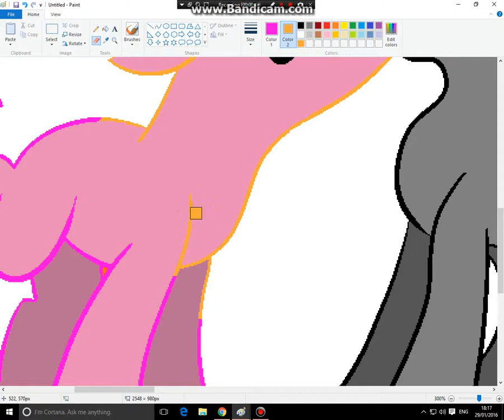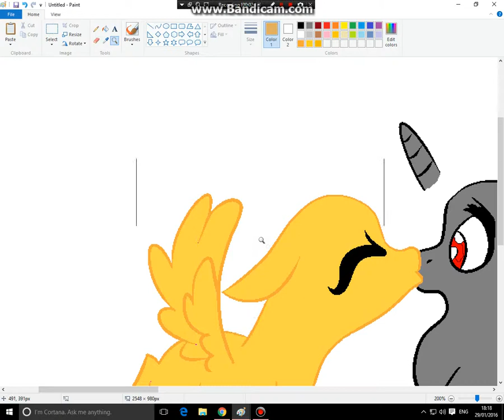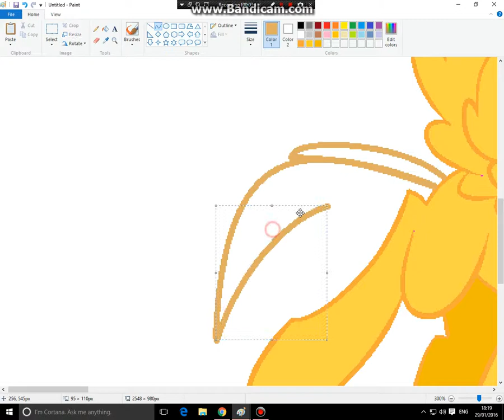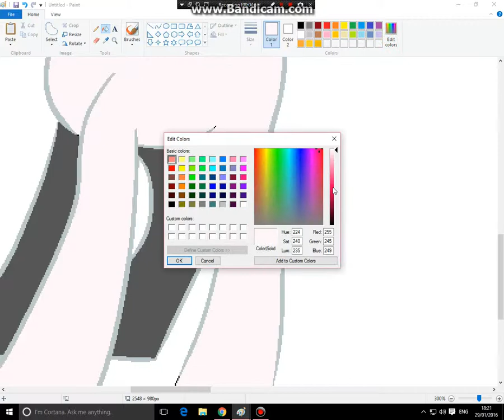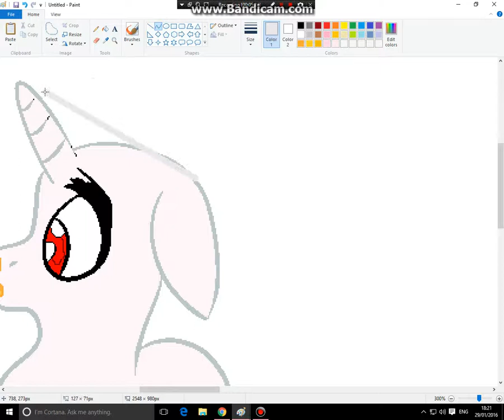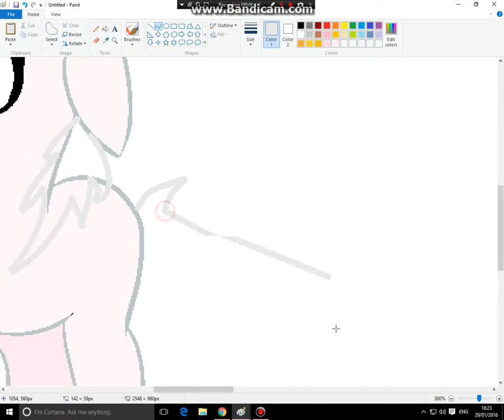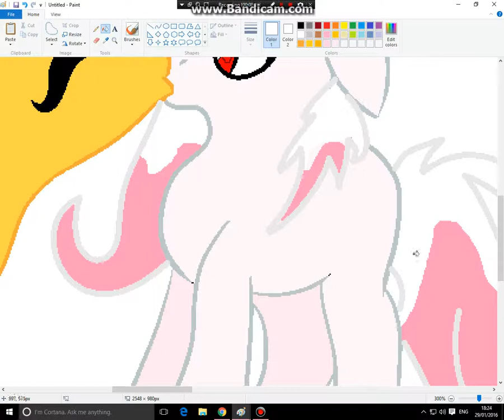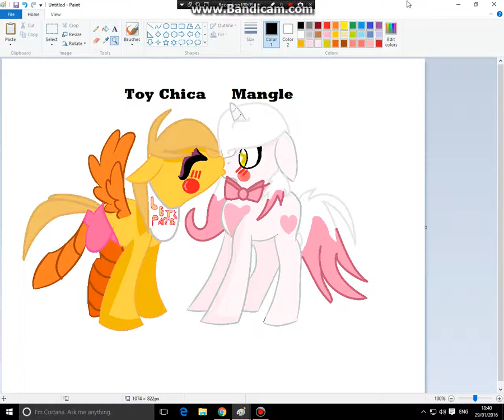Toy Chica X Mangle (MLP VER)